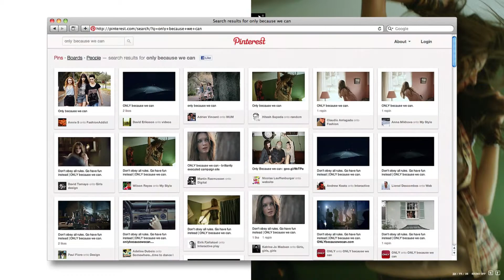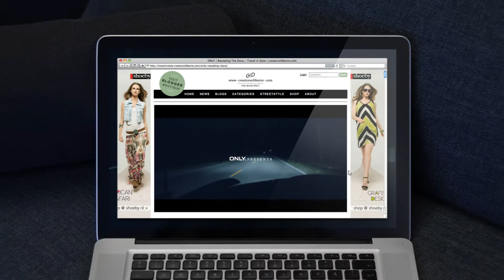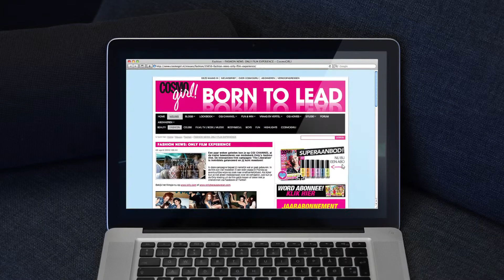ONLY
The brochure just went social. For the launch of the ONLY Jeans 2012 collection, 'The Liberation' was launched to create a new way for teenage girls to interact with the brand. The campaign features the world's first on-demand retail video environment attracting over 280,000 visits and a 442% increase in traffic.